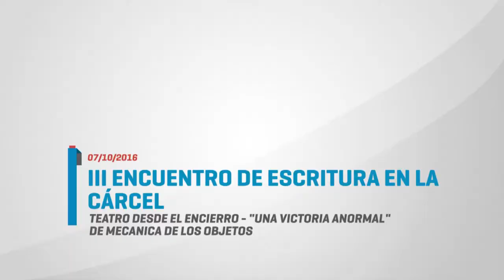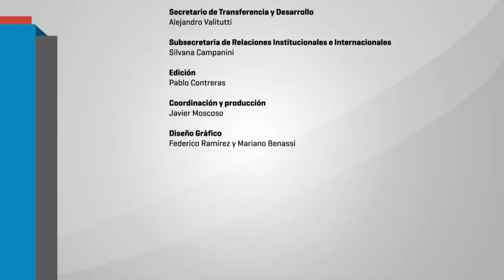Teatro desde el encierro: “Una victoria anormal”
Teatro desde el encierro: “Una victoria anormal” de Mecánica de los Objetos. Salón de los Balcones Seguido de “Las armas” (monólogos).